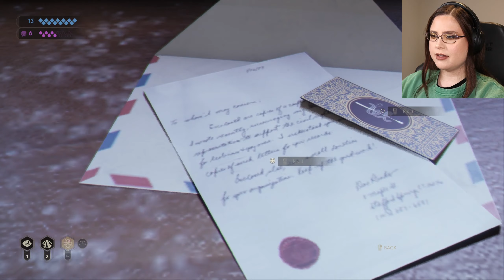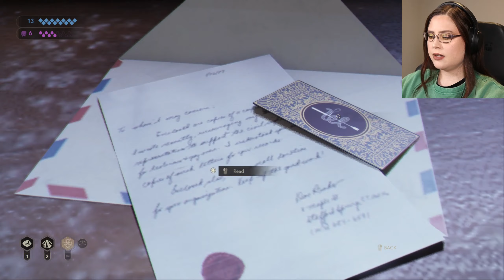Vampire the Masquerade Swansong Part 3 - Finally finding out what happened at the party!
Full in-depth walkthrough of VTMB Swansong - Part 3
Based on the cult role-playing game Vampire the Masquerade Bloodlines and the World of Darkness- Swansong is a narrative RPG in which your every choice determines the fate of the three main characters and of the Boston Camarilla.

Play as 3 vampires, wield their powers wisely, and strike the right balance between your human and animal side in a heart-pounding story in which your choices will decide the fate of Boston.
Vampire: The Masquerade – Swansong is a role-playing video game developed by Big Bad Wolf and published by Nacon.